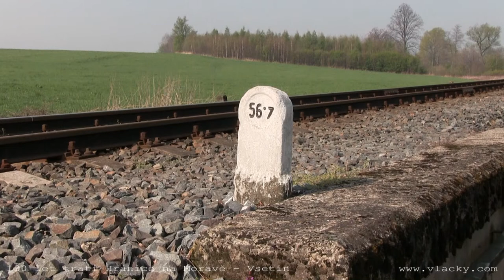130 let trati Hranice na Moravě - Vsetín 12. 4. 2014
130 let trati Hranice na Moravě - Vsetín 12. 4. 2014